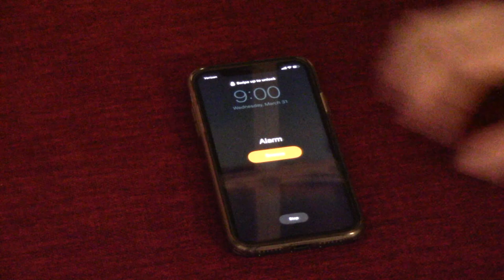LOWELL — Housing Day 2021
All for the Lowell...

All filming was in compliance with state and campus COVID + social distancing guidelines. Stay safe!

Warning: flashing lights 2:06-2:10.

Featuring Rachel Reynolds, Thor Larson, and Dan Hasegawa
Vocals by Dan Hasegawa
Mixed by Eric Tarlin
Drone Footage by Meghan Blumstein
Special Thanks to Faculty Deans Nina Zipser and David Laibson
and to the Lowell House Committee

Lyrics:

First-years love the Lowell
Oh wait shit
Brr brr
Brr brr brr
Skrrt skrrt

Lowell
Lowell
All she wanna do is party all night
Goddam, Lowell
Drinking Tea on Thursday and it's alright
She don’t live in Adams
She don’t live in Pfoho
She has got two courtyards
And a yellow dhall
Lowell
Lowell

Met her at a party in the Quad yeah
It’s like we were studying abroad, yeah
Shawty ain't your friend if you in’Throp
But life in Kirkland like she’s still on FOP (Ayy)
She don't wait in lines at the Quincy Grille
She don't go to Lev, it’s a landfill
If she got in Eliot, she’d drop out
Only take the pic with Mather cropped out

She wear
White and blue, white and blue
If you don't got a belltower she laugh at you
Spending Nina’s money with an attitude

Lowell
Lowell
Goddam, Lowell
Lowell
Lowell

In the River, got the River
Living fast, housing people did deliver
See the Courtyard? It's a Courtyard
and over here, it's another courtyard
Yea the house new, and the dome’s blue
Shawty only like oat milk and HUDS Foods
Yeah, snappin' all up on the 'Gram, bells going crazy
Now she gonna find me in the belltower, baby

Spending David’s money with an attitude

Lowell
Lowell
Goddamn, Lowell
She think I’m in Lowell
And she is correct,
Because I am in Lowell
Yea Lowell
Let’s Gowell